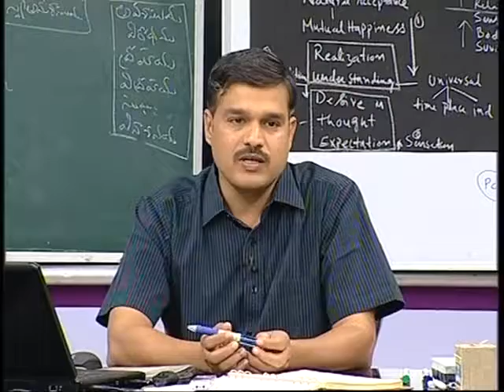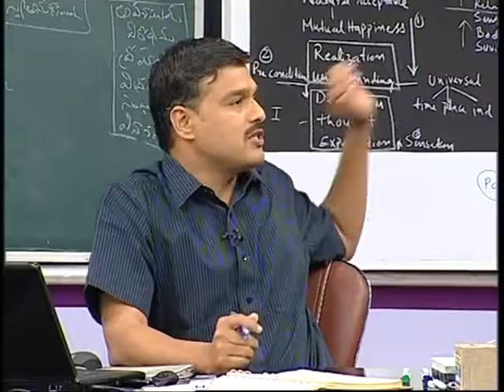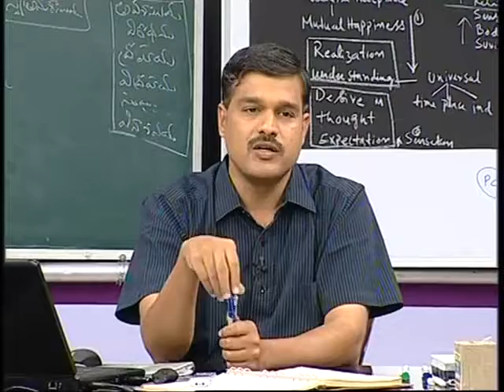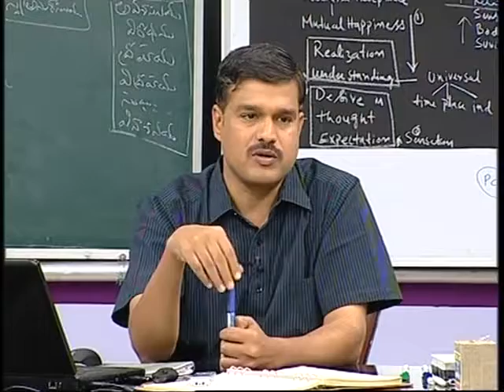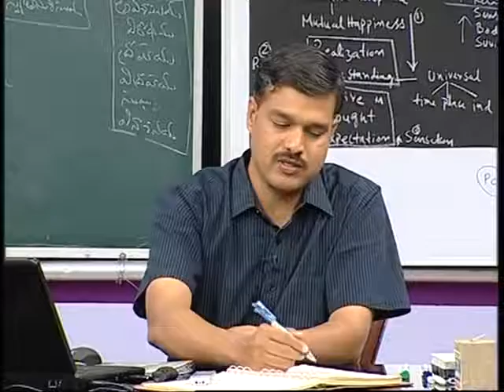Classification of Desires